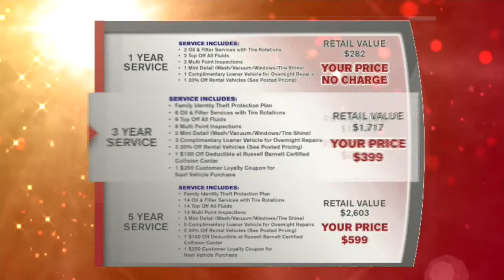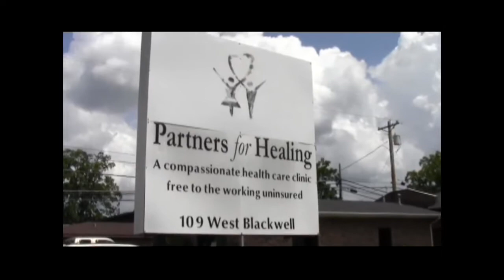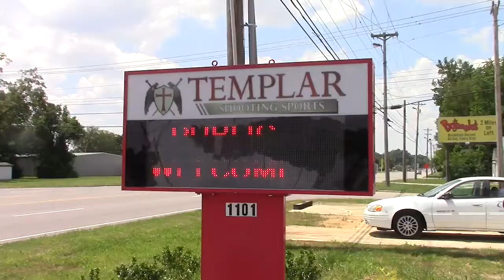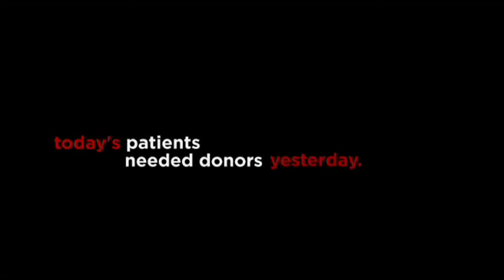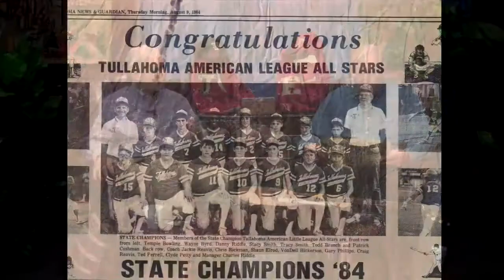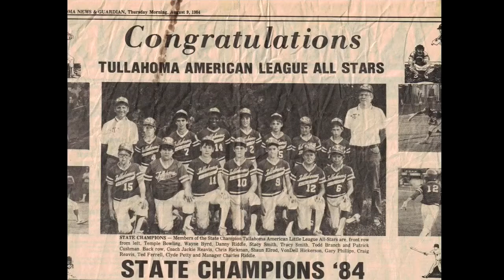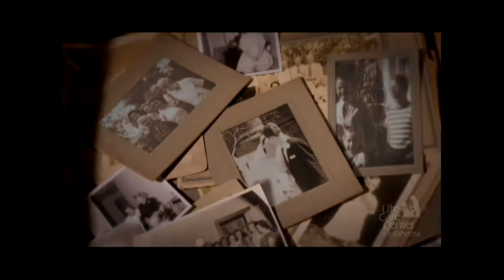Just Plain Living 06-20-2017